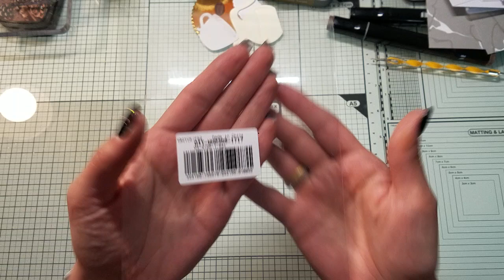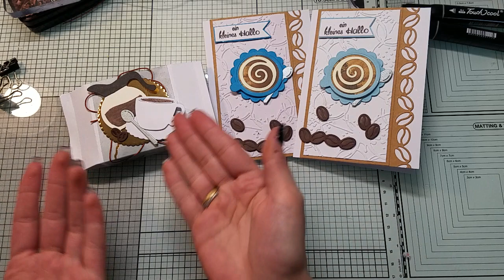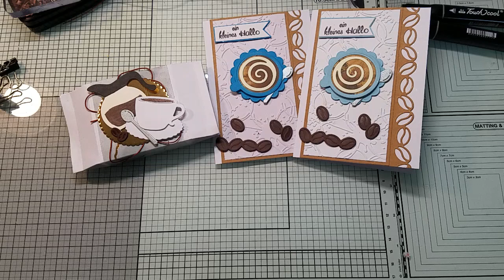Kooperation mit globleland / Geschenkset bestehend aus Karte und Box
Die Maße für die Kissenschachtel:

Mein Cardstock hat die Maße von 13,5 x 20 cm.

Auf der kurzen Seite wird bei 1 / 3 / 10,5 und 12,5 cm gefalzt.

Auf der langen Seite bei 1 / 3 / 10,5 und 12,5 cm.

Falzt  mit einem Dotingtool noch die schrägen ein.

Das Designerpapier hat die Maße 7 x 19 cm.